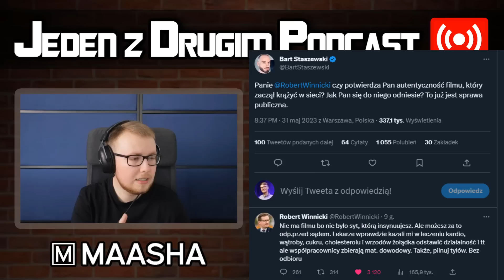"Wielka AFERA TAŚMOWA" w Konfederacji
Jeszcze Daniel nie wrzucił swojego filmu, jak wrzuci to podlinkuje